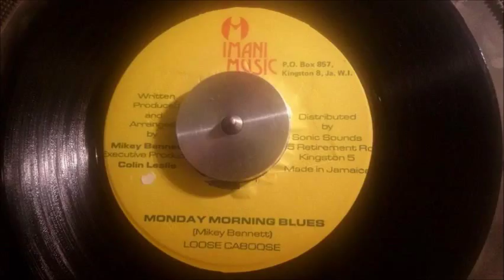LOOSE CABOOSE MONDAY MORNING BLUES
VERY SPECIAL 7 TWO FACE  DIFFERENT VERY SWEET TUNE LISTEN !